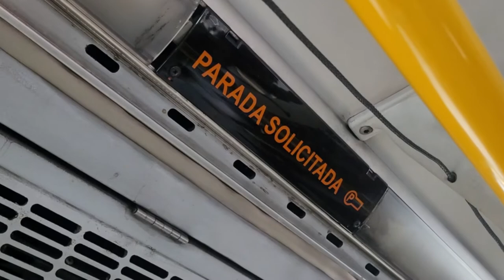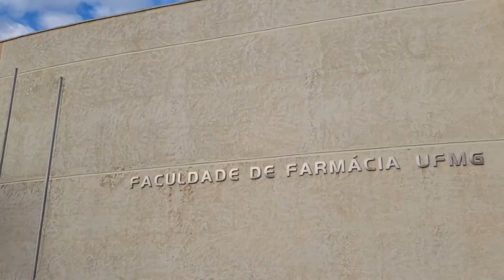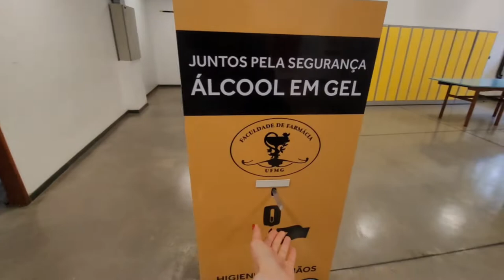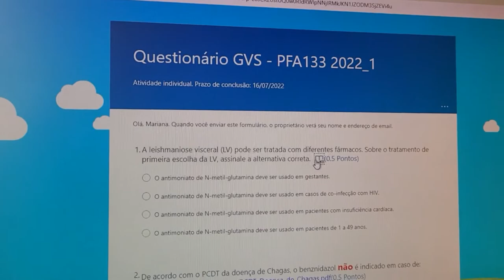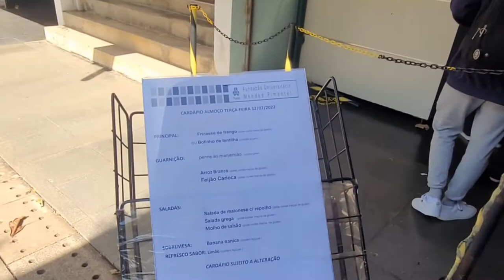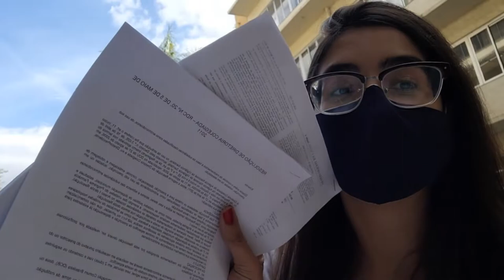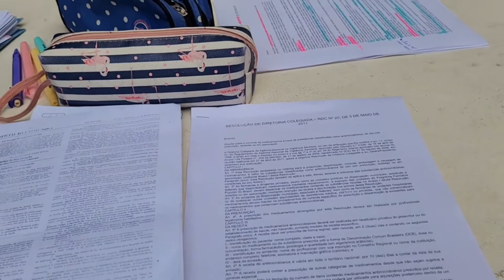VLOG - Um dia de prova final na FARMÁCIA UFMG !